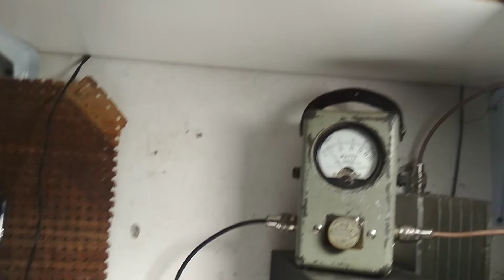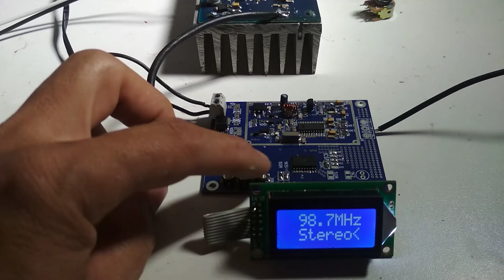Tx fm 25w